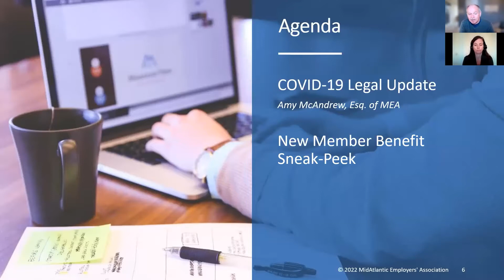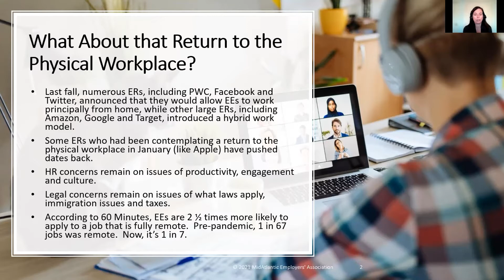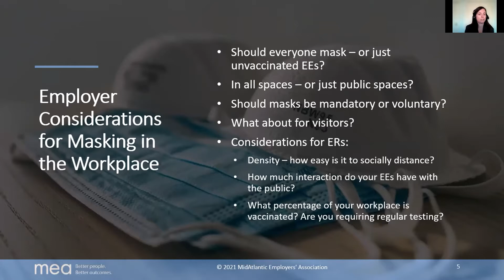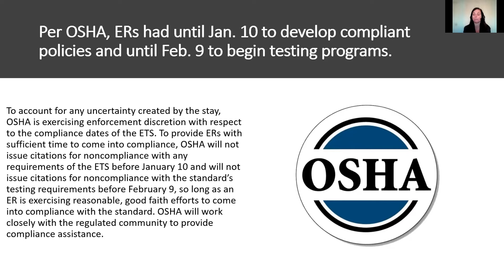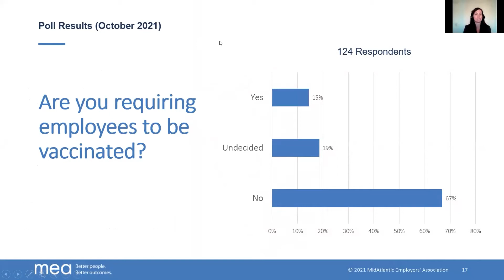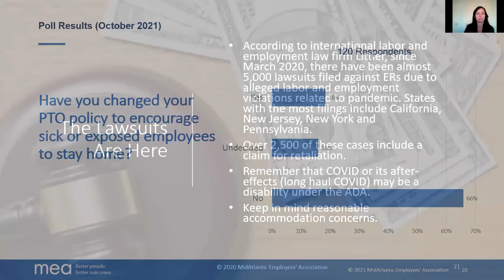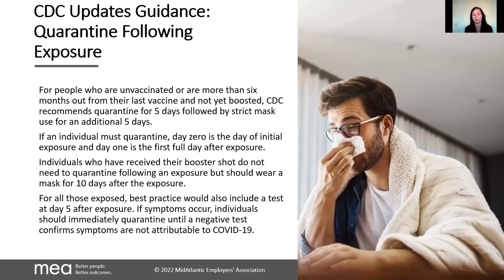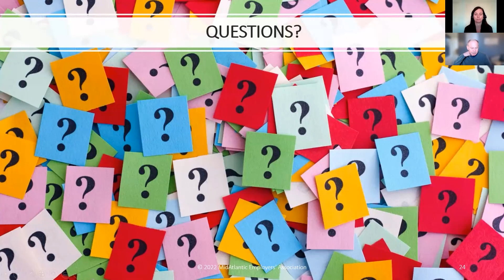January 11, 2022 - COVID-19 Update for Employers